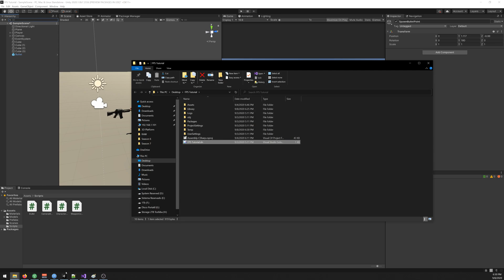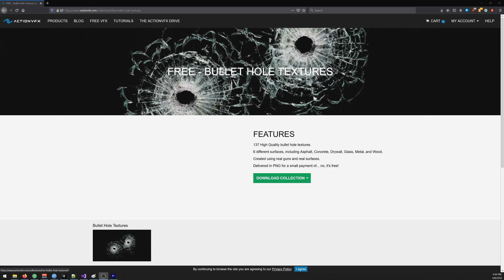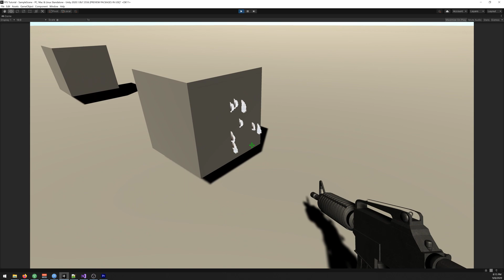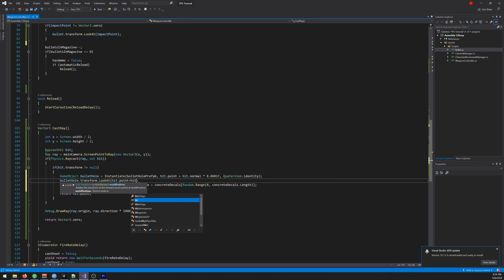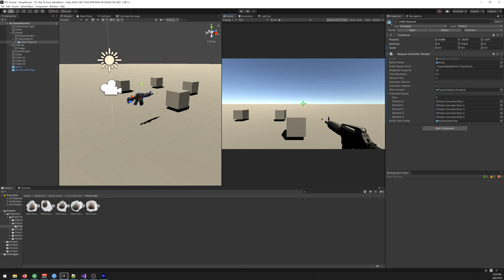Unity 3D - FPS Weapon Tutorial Part 3 - Bullet Holes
This is the third part of this series, here you will learn how to create bullet holes for your weapon.